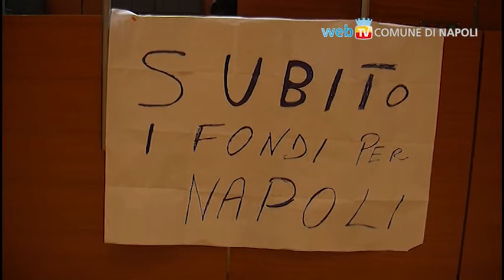De Magistris, subito risposte dal Governo o violeremo il patto di stabilità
Tutti i Comuni da Nord a Sud sono pronti a sforare il Patto di stabilità se il Governo non sbloccherà i fondi. Questa la posizione emersa dalla manifestazione dell'Anci, che si è svolta stamattina a Roma a cui ha partecipato, tra gli altri, il Sindaco di Napoli Luigi de Magistris. Al ritorno da Roma il Sindaco si è poi recato a Via Verdi dove ha incontrato i consiglieri comunali napoletani che insieme all'Assessore Esposito hanno cominciato da tre giorni uno sciopero della fame per protestare contro la mancata erogazione dei fondi del cosiddetto decreto salva comuni promessi per febbraio.